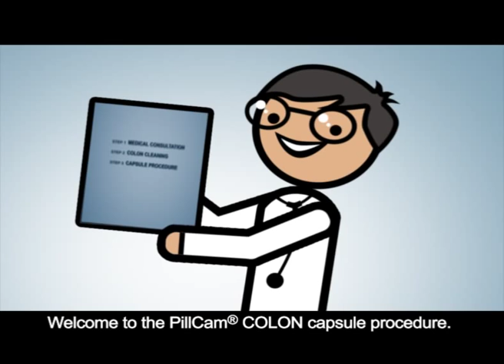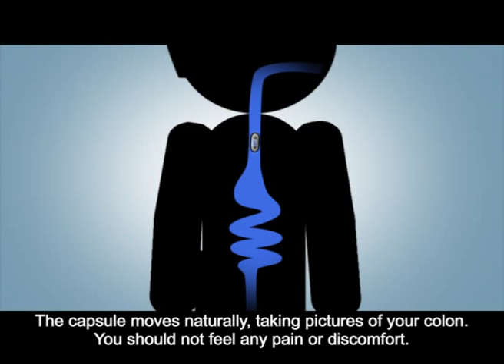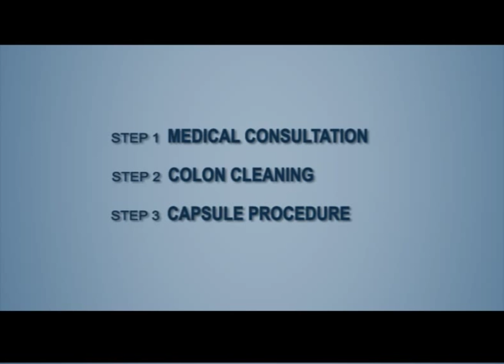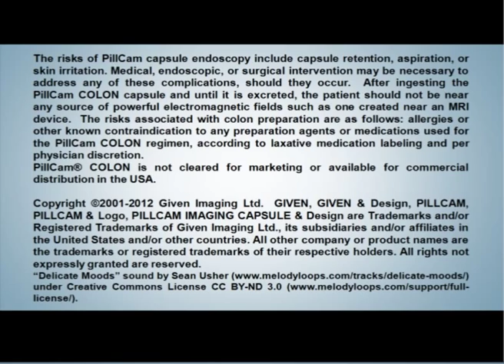PillCam COLON Instructions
PillCam® COLON 2 diagnostic tool offers the only non-invasive alternative to colonoscopy for visualization of the colon mucosa [PillCam COLON is not available for sale in the US].

PillCam COLON allows a safe, reliable and accurate examination as well as convenience for both the clinician and patient.

PillCam COLON requires no sedation, and patients can resume daily activities shortly after ingesting the video capsule.